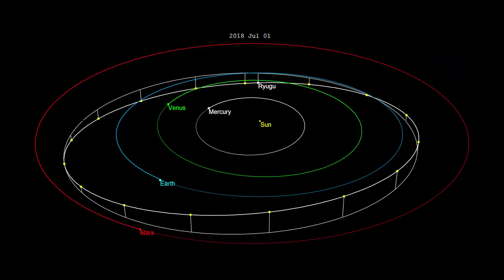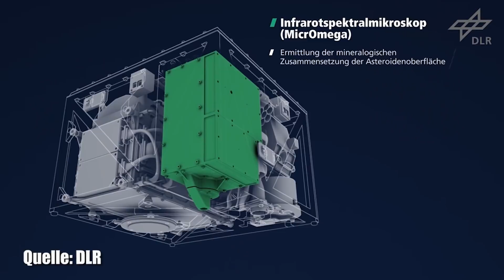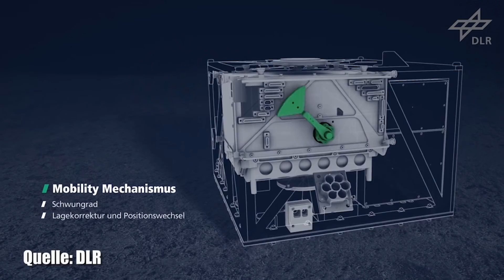DLR Raumsonde landet auf Asteroiden Ryugu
Morgen früh wird der Lander Mascot auf dem Asteroiden Ryugu landen. Die Japanische Raumfahrtagentur meldete das die Sonde Hayabusa 2 nun Messungen an dem Asteroiden vornimmt!